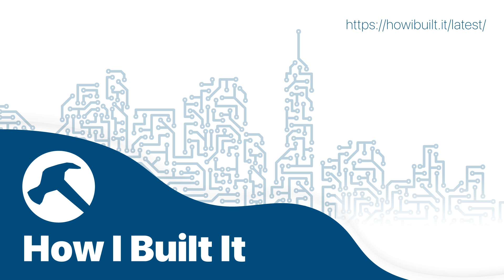Say it Again: Your Business NEEDS to be on TikTok with Alex Rossman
More and more, we’re hearing about why businesses should be on TikTok. As a creator, this can be a new place for you to gain an audience…if you do it right. And today’s guest, Alex Rossman, knows a thing or two about TikTok. His agency, Rossman Media, is currently moving many of his B2B clients to the platform with great success. Today, Alex will tell you why you should be there, and how to make the most of being on the platform…from building community to generating more leads. In Build Something More, we talk about what it’s like being a musician (we both play the drums), writing songs, and there’s a heavy dose of The Beatles in there too.